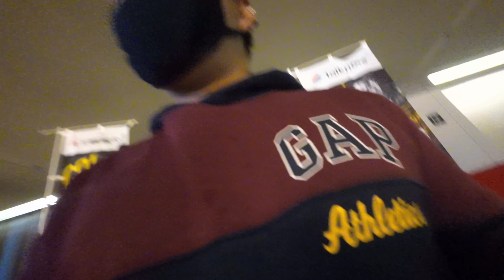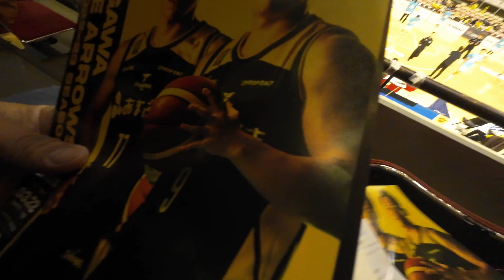kagawa five arrows vs saga ballooners roster first quarter b-league japan